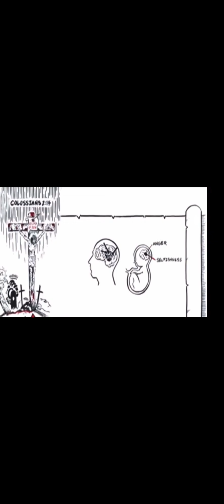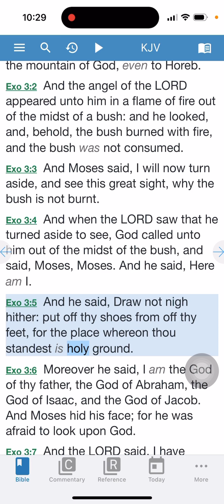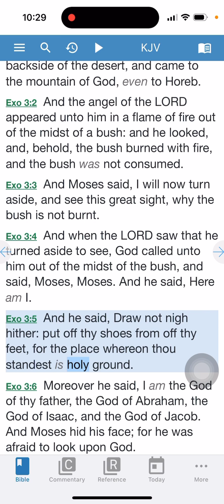First mention of holy in the Bible